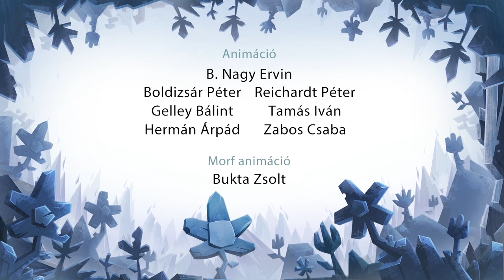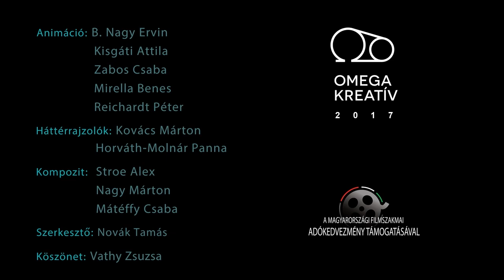Bab Berci - összefűzött epizódok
A videóban szereplő epizódok:
Bab Berci köve
Bab Berci és a tünkány vagy kicsoda
Bab Berci együtt sír Nuuszi Kuuszival

Bab Bercinek sokszor savanyú a képe, mert túlméretezett uborkaorrába folyton befészkeli magát a nátha. Magányosan éldegél erdei háncsházikójában, de aztán minden mesében találkozik valakivel.

Bab Berci, Lázár Ervin mesevilágának meghatározó hőse, kinek kalandjait meseregény formájában már megismerhette az olvasóközönség. A szerző szórakoztató mesei világa megfelelő keretet biztosít, hogy a befogadó figyelmét a történetek gondolatisága felé terelje.

Rendező: Kovács Márton
Író: Lázár Ervin
Zene: Alpár Balázs